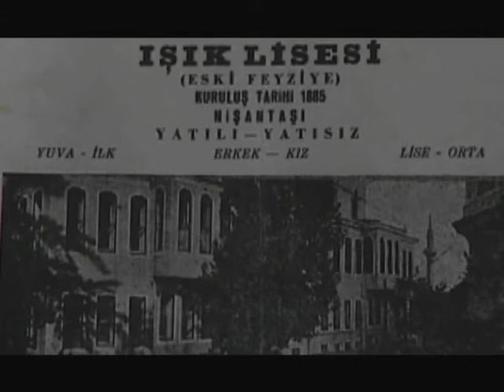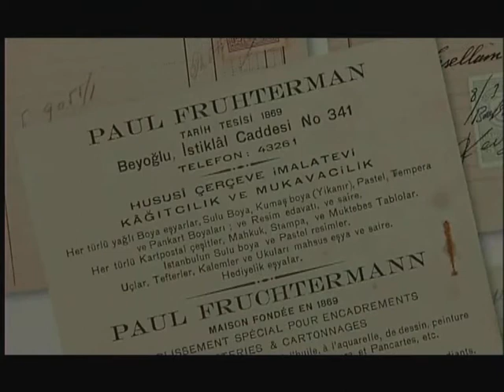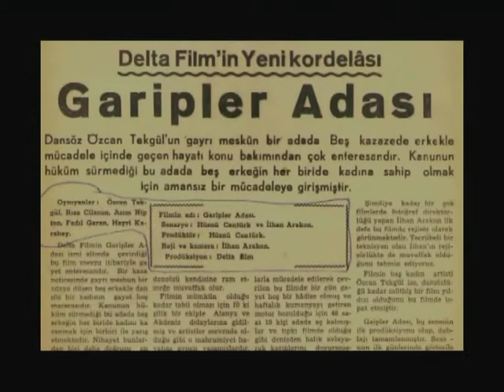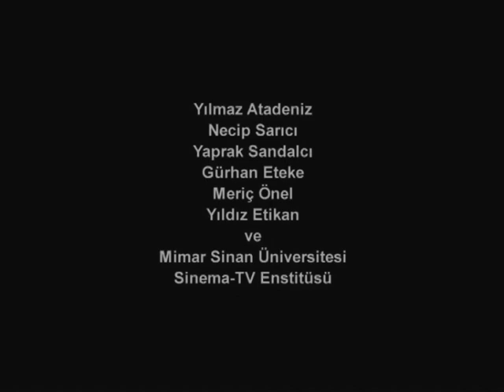İLHAN ARAKON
İlhan Arakon, ilk görüntü yönetmenlerinden biri olarak Türk sinema tarihine adını yazdıran, bugüne kadar 400 e yakın filmde görev alarak birçok çalışmaya imza atan ve genç sinemacıların yetişmesine katkıda bulunan bir sanatçıdır. 1938 den 2000 li yıllara kadar birçok filme emek vermiş, bu usta görüntü yönetmeni, Türk sinema tarihindeki saygın yerini her zaman koruyacaktır. TEKNİK EKİP Yönetmen / Senaryo: Hilmi Etikan & Nil Gürpınar Kamera: Necip Sevindik, Hilmi Etikan, Nil Gürpınar Kurgu: Hilmi Etikan Seslendiren: Murat Derya Kılıç Ses Kayıt: Hakan Çiçek Yapım: Dadaş Film Teknik Yapım: FİLMÜR Ltd. Şti 2005